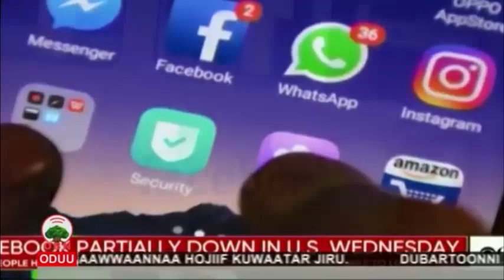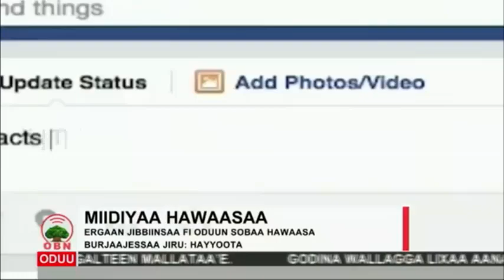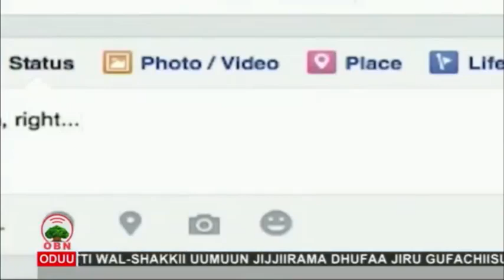Miidiyaa Hawaasaa OBN Bit 10, 2011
Midiyaa hawaasaa irraa ergaawwan jibbinsaa fi oduuwwan sobaa afarfaman Jireenya hawaasaa burjaajessaa jiraachuu hayyoonni midiyaa fi kominikeeshinii Yunivarsitii Amboo himan.
Itti fayyadama Midiyaa haaraa kana irrattis of eeggannoo taasifamuu qaba jedhan.